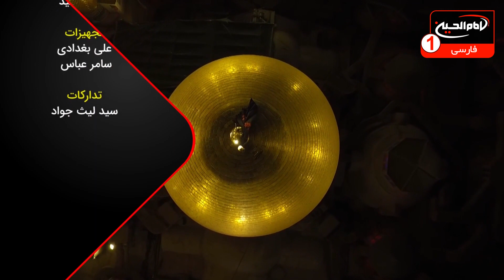شرح احوالات امام کاظم علیه السلام | سرزمین عشق (2819) | شیخ مؤیدی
قسمت دهم | با اجرای مصطفی بزرگان نیا | شهر مقدس کربلا | استودیوی برج شبکه امام حسین علیه السلام | رجب 1444 ه ق